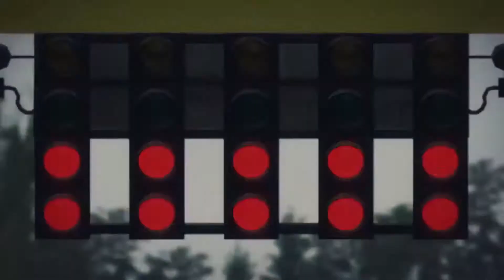Angel038 - F1 2014 - Saison 2 - #3 Barhain Qualifs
C'est Angel038!!
Me revoilà sur une nouvelle saison sur F1 2014.

Je vais, pour cette saison, courrir sous les couleurs de la Scudéria Ferrari.

Je joue avec le jeu original auquel j'ai ajouté quelques mods:
Deux pack de casques faites par Supla sur le Racedepartement

Un mod pour les effets de fumée et pour la pluie

Les courses se dérouleront sur une longueur de 50%

Je joue avec un Logitech G27

Notre Page Facebook, important pour être au courant de toute l'actu de la chaine!

Si vous souhaitez avoir une intro qui déchire pour votre chaine Youtube,un background qui claque, du bon son pour vos intros, je vous conseil cette team, une team sympa qui fait de superbes travaux gratuits et payants selon le travail demandé.

Un petit pouce vert, ça fait plaisir ;-)